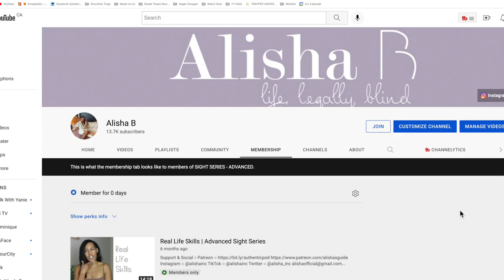Chit Chat Girl Talk | Love, Sex & Blindness | Dating While Legally Blind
In this chit chat girl talk we're talking about TMI topics like dating, sex, feminine hygiene.

Instagram ○ @alishainc
TikTok ○ @alishainc

◦ Intro - 0:00
◦ TMI - 0:10
◦ Personal Hygiene - 0:42
◦ Feminine Hygiene - 2:06
◦ Dating White Blind - 6:45
◦ Sex - 7:15